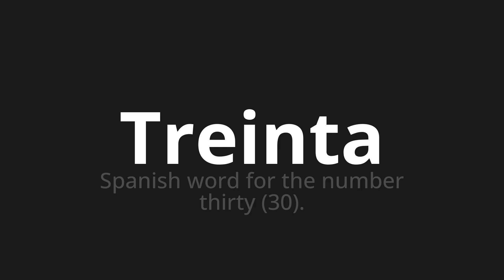How to pronounce Treinta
Master the Pronunciation of 'Treinta Which Means Thirty' - which means : Spanish Word for the Number Thirty (30). 📝 with @PronunciationSpanish 🎓🗣️ - [Your Guide to Spanish]

Learn to pronounce 'Treinta' perfectly in Spanish with our easy and engaging tutorial by @PronunciationSpanish! 📖📽️ In this comprehensive video, we provide you with native speaker examples 🗣️👂 and phonetic breakdowns 🎵 to ensure you get the pronunciation just right.

How to say Thirty in Spanish